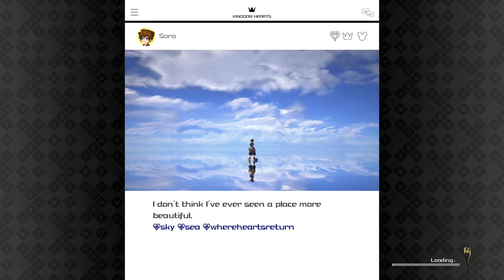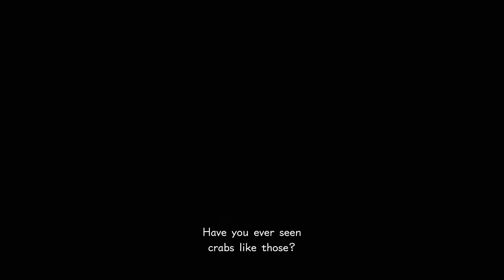Kingdom Hearts III [Blind] #37 | Crabtacular Episode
300 entire crabs, eh? Okay.